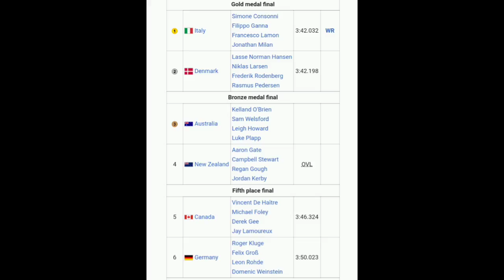Italy Gold | 2021 Tokyo Olympics | Men's Team Pursuit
Simone Consonni, Filippo Ganna, Francesco Lamon & Jonathan Milan Win Gold | 2021 Tokyo Olympics | Men's Team Pursuit

 Italy wins gold.

Ganna was quoted saying "We wanted to do something special. We knew the silver medal was a kind of parachute but we wanted more. We knew we could pull time back in the final kilometre but when you’re in the race you can’t clock watch the hundredths of a second, you just push as hard as you can. The other guys put me in an ideal position for me to do my bit, they launched me at the speed I wanted and I finished it all off. But I can assure you that the work of Francesco Lamon, Jonathan Milan and Simone Consonni is harder than mine. We knew we had to start strong, follow our strategy and then go after them in the final kilometre. This a special moment for the whole team to enjoy but I also want to congratulate our rivals for challenging us and pushing us to improve. We’ve won World Cup events in the past but now we’ve got a gold medal around  our necks, it’s amazing. We have to thank the team staff who looked after us and motivated us day after day."

Consonni was quoted saying "It's a huge honour for us to be part of this group. We’ve all worked hard to aim high and do the best we could, we’ve all given up so much. Elia Viviani and Liam Bertazzo are also part of the team pursuit squad and are part of this success. It’s a team effort."

Netherlands (Lasse Norman Hansen, Niklas Larsen, Frederik Madsen & Rasmus Pedersen) and Australia (Kelland O'Brien, Sam Welsford, Leigh Howard, Lucas Plapp & Alexander Porter) finished second and third.

Classification
1 Italy 0:03:42.032 (WR)
Simone Consonni
Filippo Ganna
X Francesco Lamon
Jonathan Milan

2 Denmark 0:03:42.198
Lasse Norman Hansen
Niklas Larsen
Frederik Madsen
X Rasmus Pedersen

3 Australia
Kelland o'Brien
Sam Welsford
X Leigh Howard
Lucas Plapp
R Alexander Porter

OVL New Zealand
Aaron Gate
Campbell Stewart
X Regan Gough
Jordan Kerby

5 Canada 0:03:46.324
X Vincent de Haitre
Michael Foley
Derek Gee
Jay Lamoureux

6 Germany 0:03:50.023
Roger Kluge
Felix Gross
X Leon Rohde
Domenic Weinstein
R Theo Reinhardt

7 Great Britain 0:03:45.636
Ethan Hayter
Charlie Tanfield
Ethan Vernon
X Oliver Wood
R Edward Clancy

8 Switzerland 0:03:50.041
X Robin Froidevaux
Stefan Bissegger
Valere Thiebaud
Cyrille Thiery
R Thery Schir
R Mauro Schmid

Photos / Images:TV

UPI
NBC SN
Bein Sports
Polsat Sport News
L'Équipe TV
La Chaîne L'Équipe
ASO
Getty Images
Getty Images Sport
Getty Sport
Procyclingstats.com
Cyclingnews.com
Bettini Photos
Bettini Image
Eurosport.com
PhotoNews
ESPN
SuperSport Variety 1

Music
1.
2. Splice app (GoPro)
Upcoming events.